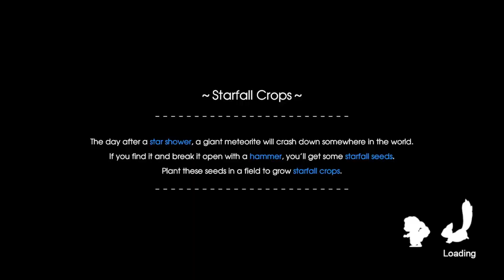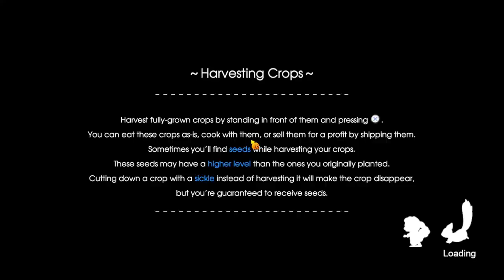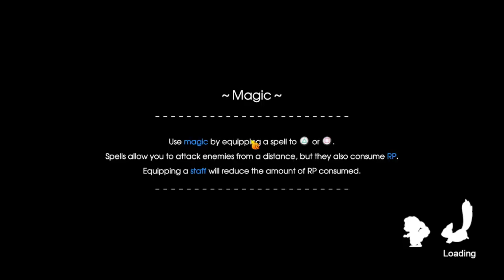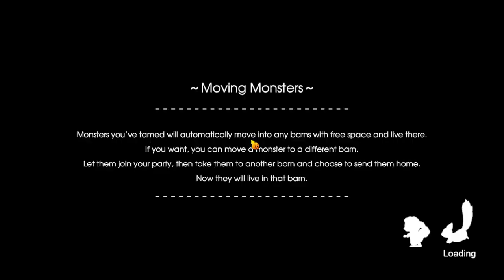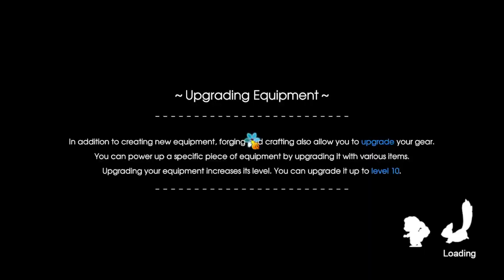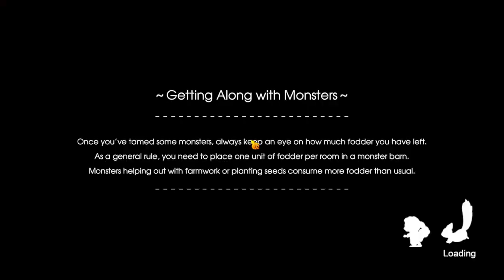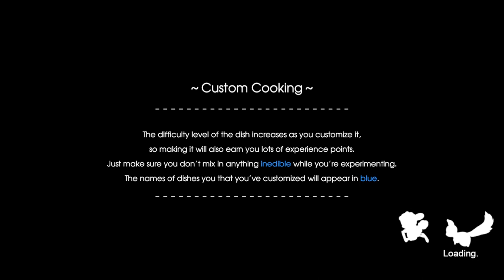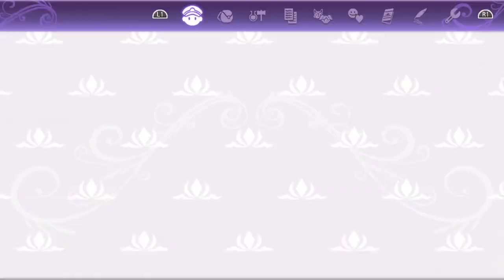Let's Play Rune Factory 5 Year 1 Winter 13th Squid Catching Festival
Hey look at that, some more fishing. We squash the competition this time.